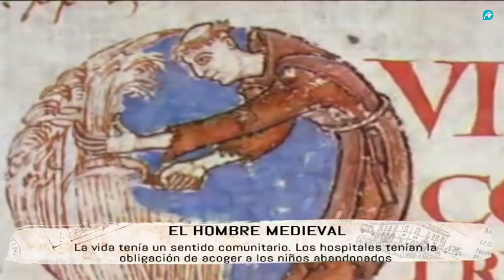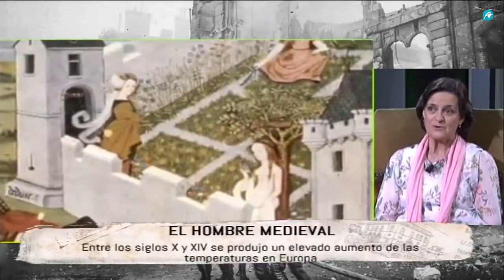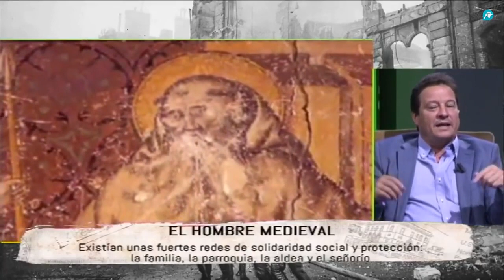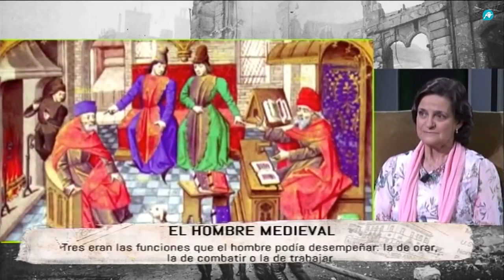Tiempos modernos -287- El hombre medieval (Margarita Cantera, Fernando Paz) video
Invitado:  Margarita Cantera. Emisión: 27 de septiembre de 2018. Presenta Fernando Paz.